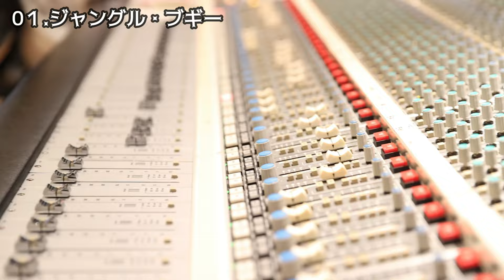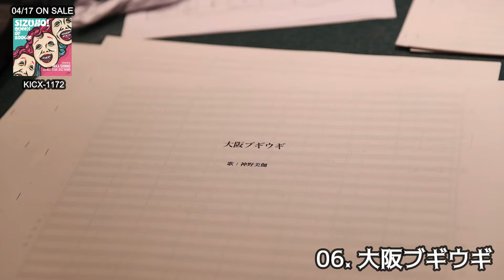神野美伽『SIZUKO!QUEEN OF BOOGIE』ティザー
神野美伽、4/17リリースのカバー・アルバム『SIZUKO!QUEEN OF BOOGIE』より
ティザー映像が公開！

　カバーAL『SIZUKO! QUEEN OF BOOGIE』
　神野美伽with ALL STAR JAZZ BAND
JAZZ、フュージョン界のスタープレイヤーたちとの
素晴らしいセッションをお楽しみください！

クリヤ・マコト: Piano
竹中俊二: Guitar
荻原 亮: Guitar
納 浩一: Bass
大坂昌彦: Drums
岡部洋一: Latin Percussion
エリック ミヤシロ: Trumpet
ルイス・バジェ: Trumpet
小澤篤士: Trumpet
菅家隆介: Trumpet
松井秀太郎: Trumpet
本田雅人: Sax・Clarinet
青柳 伶: Sax
鍬田修一: Sax
岡崎良樹: Sax
高尾あゆ: Sax
中川英二郎: Trombone
鹿討 奏: Trombone
藤村尚輝: Trombone
野々下興一: Trombone
MAREE ARAKY: Chorus
MARU: Chorus
DAISUKE: Chorus
猪股義周: Synthesizer Percussion・Organ
桐山なぎさグループ：STRINGS

小原 孝: Piano
ASA-CHANG: Percussion
SATOSHI GOGO:Guitar

【コンサート】
●舟木一夫・神野美伽　ジョイントコンサート
日程：2024年5月2日(木)～8日(水)
会場：大阪新歌舞伎座

●GENTLE FOREST JAZZ BAND with 神野美伽
あの頃の、ビッグバンドと、ブギウギと
　日程：2024年5月１８日（土）
　会場：愛知県春日井市民会館

●SIZUKO! QUEEN OF BOOGIE』リリース記念ライブ
　会場：丸の内コットンクラブ

2024年4月17日発売 『SIZUKO! QUEEN OF BOOGIE』
【CD】KICX-1172
【定価】￥3,500(税抜￥3,182)

【収録曲】
01. ジャングル・ブギー
02. ラッパと娘
03. センチメンタル・ダイナ
04. ブギウギ時代
05. 買物ブギー
06. 大阪ブギウギ
07. ホット・チャイナ（SIZUKO！QUEEN OF BOOGIE Ver.)
08. ヘイヘイブギー
09. オールマン・リバップ
10. 東京ブギウギ
11. 大空の弟

‹キングレコード公式SNS›
▷X（旧Twitter）